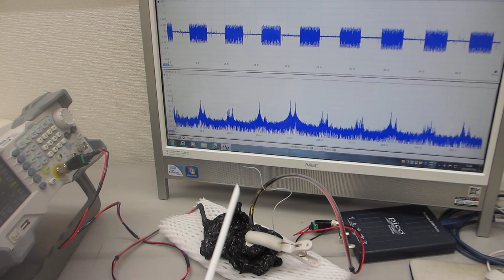メガヘルツ超音波による、非線形発振制御実験（超音波システム研究所）